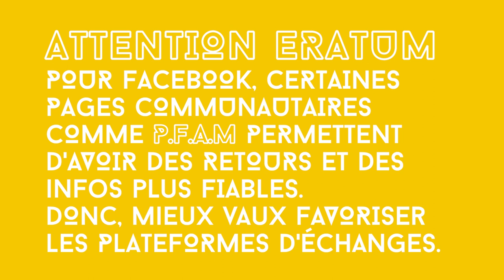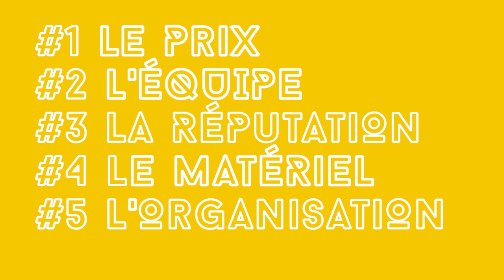Choisir un bon centre de plongée ! 5 astuces pour ne pas ce tromper...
Choisir un centre de plongée ce n'est jamais une mince affaire...
Entre le matériel, le service, les prix et les horaires on peut vite se diriger vers une structure qui ne nous correspond pas...

Aujourd'hui je te partage quelques conseils pour ne pas rater tes vacances plongées !

La chaîne Argonaute plongée est une chaîne qui parle Plongée et Vie Marine, chaque mois j'essaye de te fournir un vlog ou un documentaire et une vidéo Argonaute Pro parlant de l'industrie de la plongée afin de te partager quelques petits conseils!

Je te conseille d'aller voir mes grosses vidéos Argonaute Documentaire, c'est le cœur de ma chaîne!

On se revoit dans le bleu !

Mon service de montage sur 5euros.com (si vous voulez faire appel à mes services)

LIEN des centres de plongées que je recommande pour plonger (2020)